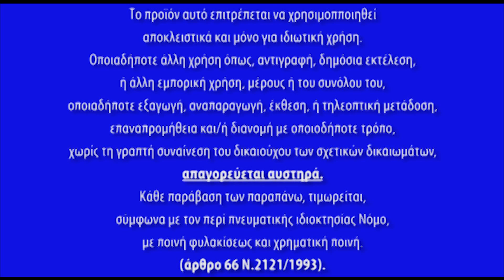Κάλαντα Μεγ. Παρασκευής. Ο μπαρμπα-Αντώνης 102 ετών ψάλλει τα κάλαντα όπως τότε που ήταν παιδί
Ένα κρύο βράδυ του Μάρτη του 2011, δίπλα στο τζάκι του σπιτιού του, ο μπάρμπα- Αντώνης Σαγώνας, αναπολεί τα περασμένα και σιγοψάλλει. Ο Μπαρμπαντώνης γεννήθηκε το 1910 στο Πετροχώρι του Δήμου Θέρμου Αιτωλοακαρνανίας και στα 102 του χρόνια, έχοε νούν διαυγή, σόφρωνα λογισμό, καρδία νήφουσα, είναι ένας θυμόσοφος γέρος με όρεξη για τη ζωή. Θυμάται τα πολύ δύσκολα παιδικά του χρόνια με νοσταλγία κι αναπολεί τα περασμένα, ενώ οι μετρημένες κουβέντες του είναι το καταστάλαγμα θυμοσοφίας ενός και πλέον αιώνα. Εδώ ο μπαρμπα-Αντώνης ψέλνει τα κάλαντα της Μεγ. Παρασκευής, κατά τον τρόπο που τα έψελνε και τότε,. που ήτανε παιδί. Απολαύστε τον.